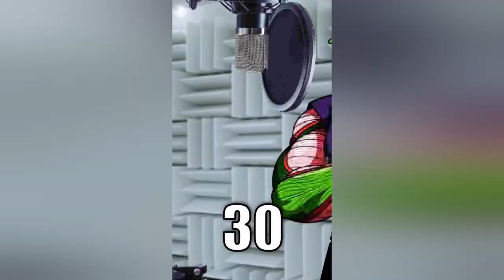Not A Big Fan Of The Story Of Undertale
Rest in Piece Akira Toriyama, your iconic creations will be remembered forever ❤️